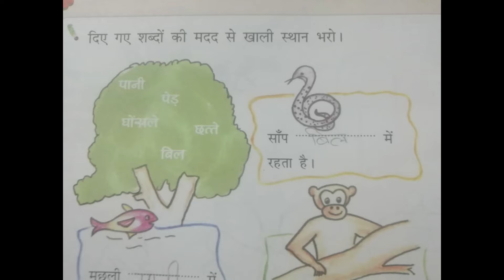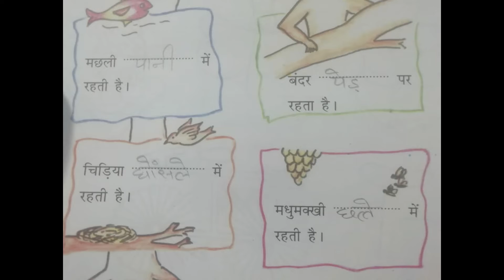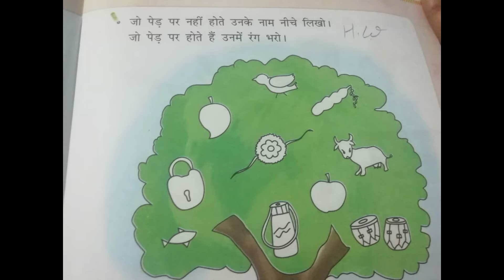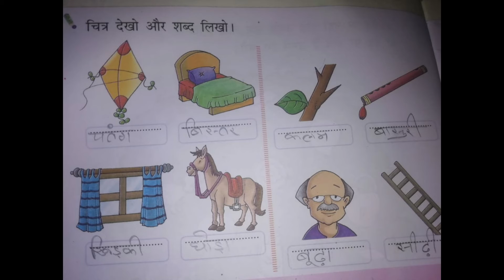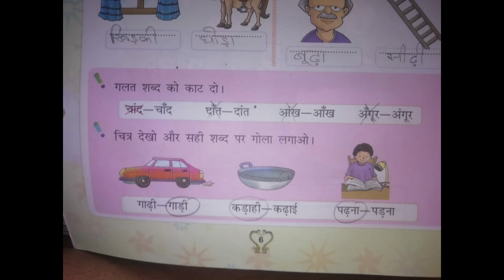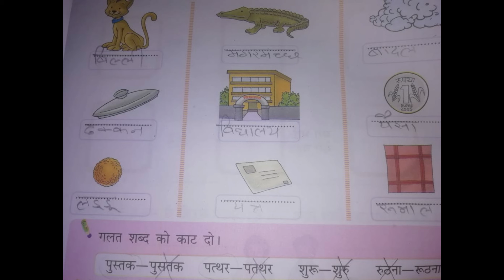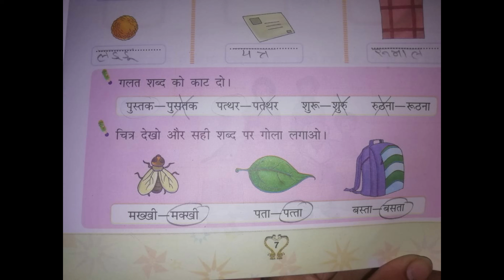2nd Class | Hindi | व्याकरण , Page no 4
2nd Class | Hindi | व्याकरण , Page no  4